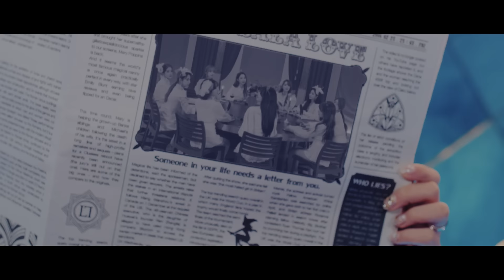[MV] WJSN(우주소녀) _ La La Love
WJSN’s new mini album ‘WJ STAY?’ is another work of art with an overwhelming visual fantasy after adding the new storytelling to the previous album ‘WJ PLEASE?’ that was expanded into the story of dream. ‘La La Love’ is a retro pop with the overwhelming string sound by heralding the beginning of the song and the impressively dramatic development of the song. The song seems common and simple under the theme of ‘Love’ but it delicately described the complicated emotion of love that is hard to understand completely. As if taking a photo, the lyrics are impressive that artistically expressed the emotion to keep every moment with the loved one in the eyes and cherish the moments.